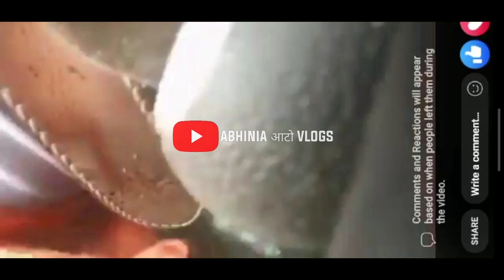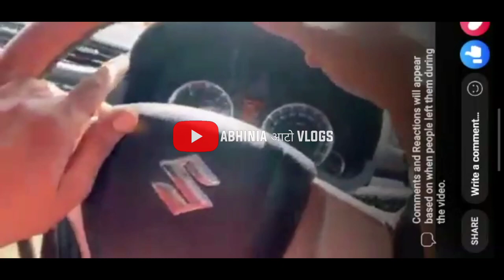ACCIDENT OF MARUTI SWIFT & TRUCK AT HIGH SPEED 🔥 FACEBOOK पर LIVE जाना पड़ा महंगा 🔥 ACCIDENT NEWS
50, Temple Road Jangpura Bhogal New Delhi-110014

1. GPS Tracker For Car
2. Silicone Key Cover
3. Tripod with Bag
4. Mobile Stand for Car
5. Godrej Car Freshener
6. Mi Band 3 (Black)
7. Boat Bluetooth Headphones
8. GoPro HERO 7 Camera
9. JBL Portable Bluetooth Speaker
10. Gorilla Mobile Tripod Stand
11. Boya Lavalier Microphone
10. Generic Lavalier Microphone